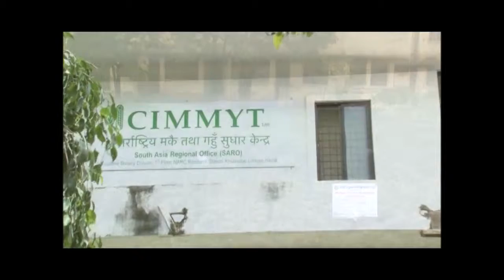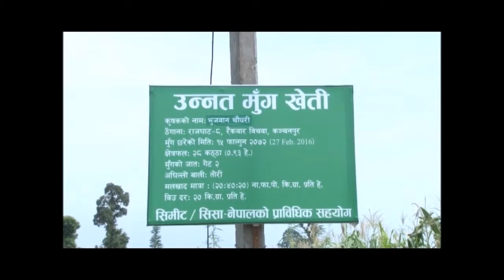Growing Mungbean in Nepal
A short documentary that captures CSISA's efforts towards raising awareness among farmers in Nepal on the benefits of cultivating mungbean.

This video is part of an AICC Nepal series entitled Krishi Karyakram that seeks to increase the profitability of farming in Nepal.